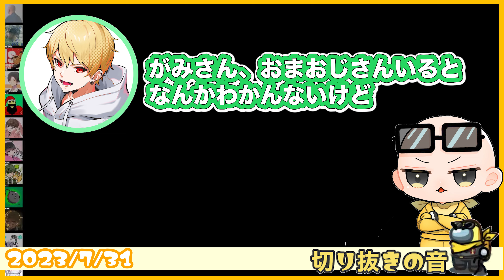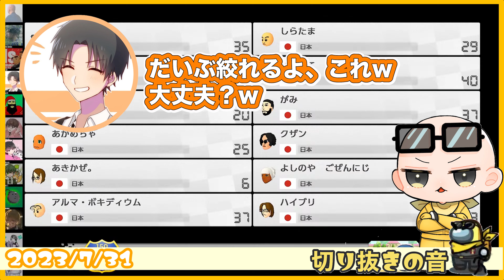【仲良くしようって言ったじゃん】ポン酢野郎があんまりGEN村に来れないワケ【2023/7/31 Is/いずちゃんねる切り抜き】